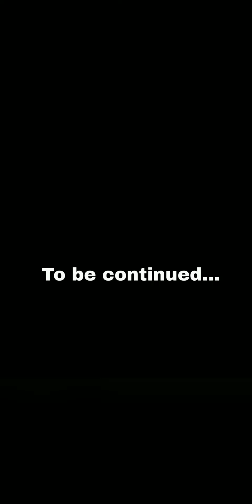Towards The End.. | Angel Road | Part-7 | Gameplay | Hindi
In this video I play a game called "Angel Road" which is a point and click story type game , the story is quite interesting hence iam playing it .

The game is available on playstore for free so  you can try it out if you like.

Angel Road Gameplay in Hindi
Angel Road Gameplay in Hindi on Android
Angel Road Gameplay in Hindi Walkthrough
Angel Road Gameplay in Hindi on Mobile